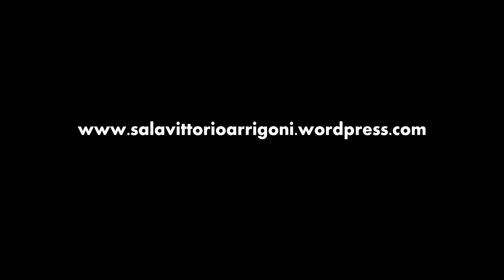#27_11_2011 Occupypalazzo_tutorial_storie e pratiche di resistenza urbana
STORIE E PRATICHE DI RESISTENZA URBANA